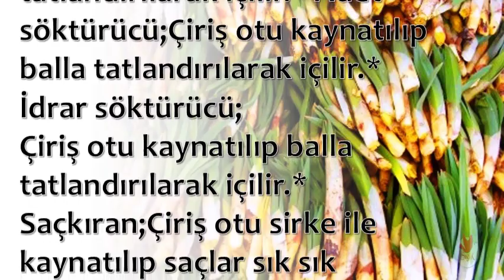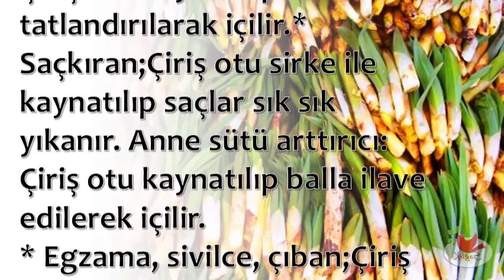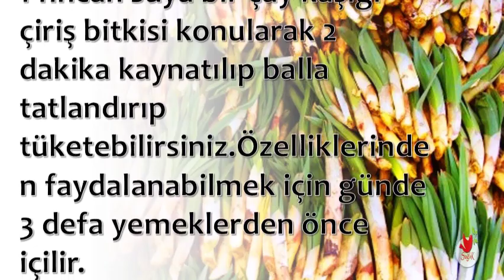Çiriş Otu Hangi Hastalıklarda Kullanılır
💕 SAĞLIKLI YAŞAM;

💕 YAYIN İLKELERİMİZ;

💕 KAYNAKLAR;

☆Siteler
• line.do

💕 YASAL UYARI;